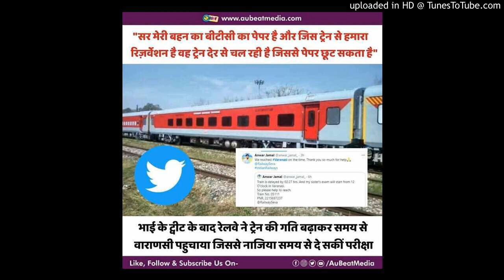Anwar Jamal | Red FmVaranasi 93.5 | Train | Rj Pinky | 2021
Anwar Jamal | Red FmVaranasi 93.5 | Train News | Rj Pinky | 2021